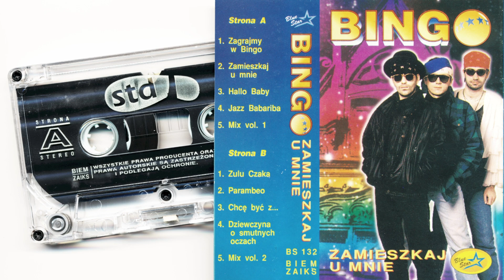Bingo - Mix Vol. 2 (Zamieszkaj u mnie) (1993)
Track B5 from the Polish cassette album Zamieszkaj u mnie (Blue Star – BS 132). Find a copy, buy and enjoy!